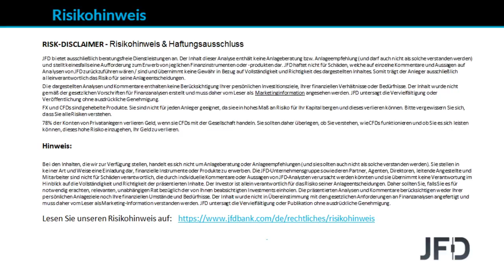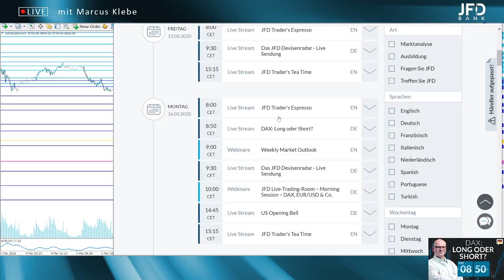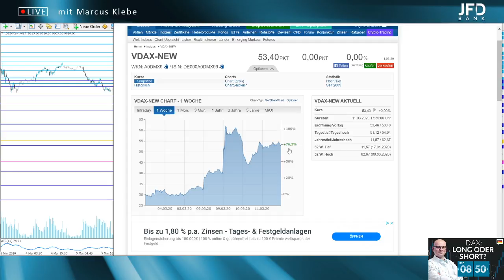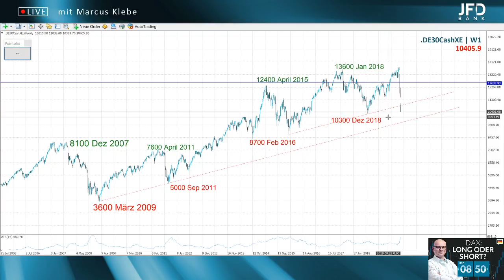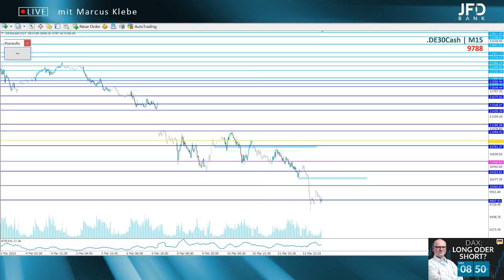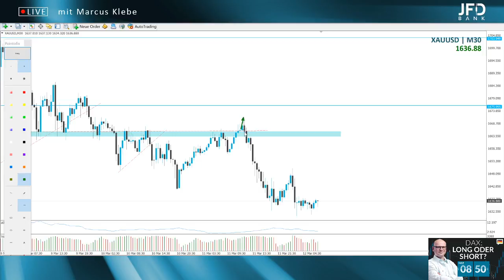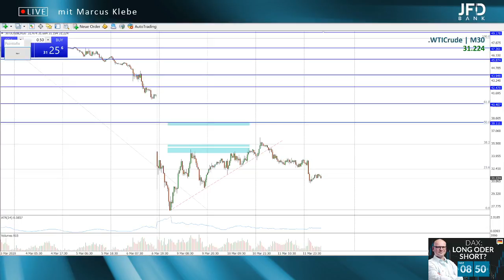DAX rutscht unter 10.000! - DAX: Long oder Short? mit Marcus Klebe - 12.03.2020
Weiterhin schwache und volatile Märkte! - DAX: Long oder Short? mit Marcus Klebe - 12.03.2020

Investieren Sie verantwortungsbewusst. CFDs sind komplexe Instrumente und besitzen ein hohes Risiko, durch Hebelwirkung kann man schnell Geld verlieren. 76% der Konten von Privatanlegern verlieren Geld, wenn sie CFDs mit der Gesellschaft handeln. Sie sollten daher überlegen, ob Sie verstehen, wie CFDs funktionieren und ob Sie es sich leisten können, dieses hohe Risiko einzugehen, Ihr Geld zu verlieren.